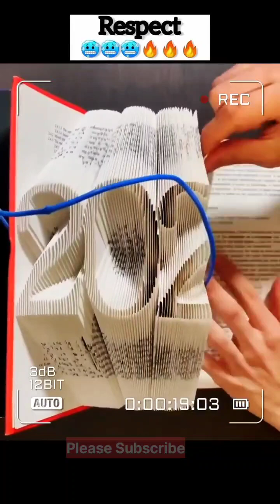Respect Part-1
Bigg Boss Kamal, Varisu Vijay, Thunivu Ajith, Vikram